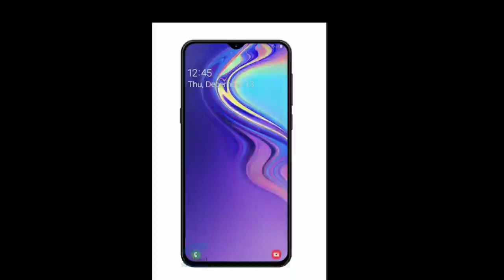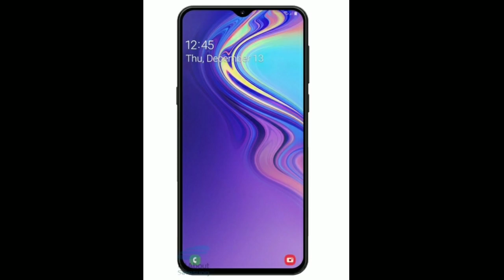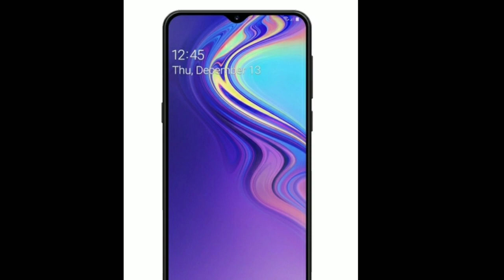Samsung Galaxy M10 M20 M30 Features Specification In Malayalam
Samsung is launching new m serires. They will be launching Samsung galaxy m10 m20 m30. All this phone will come with infinity v display. Lets check features specifications in malayalam